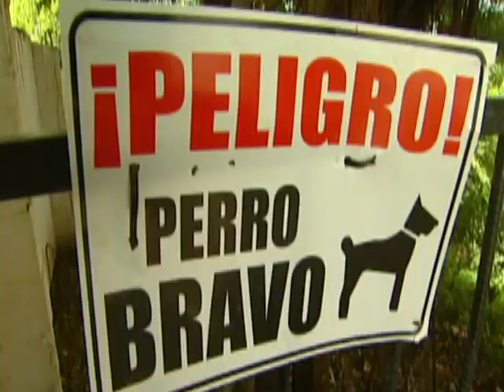Costa Rica 14 Apple ProRes 422